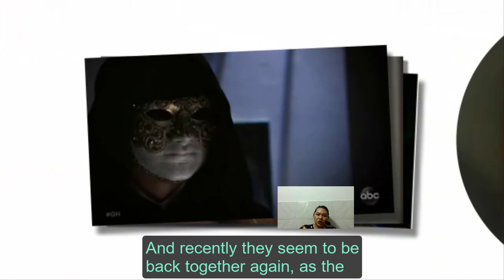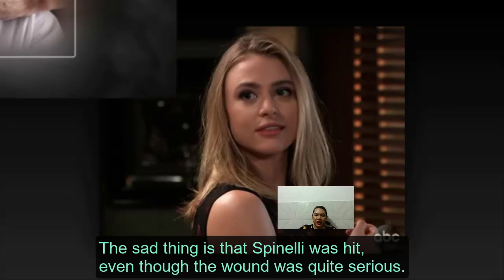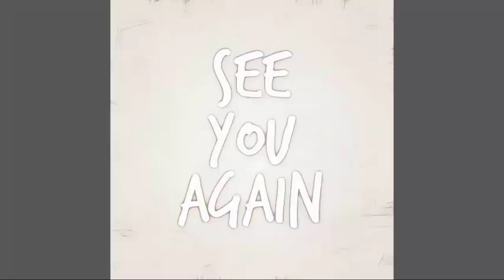Maxie's Unlucky Curse, Spinelli Lost His L.if.e Because Of A Trap! General Hospital Spoilers